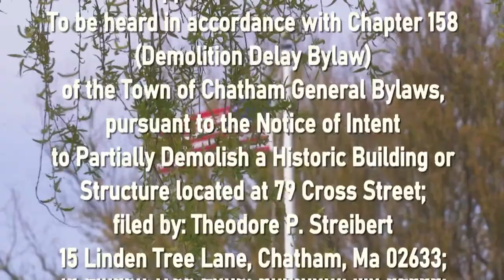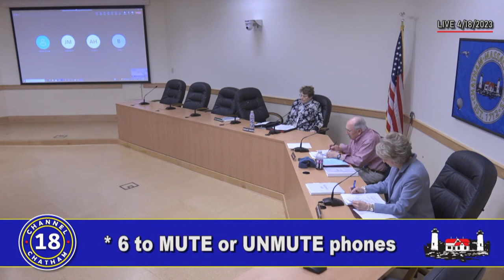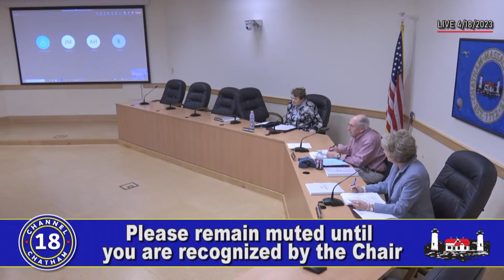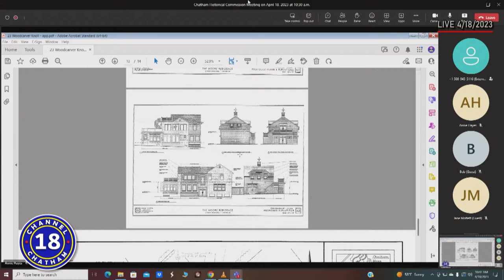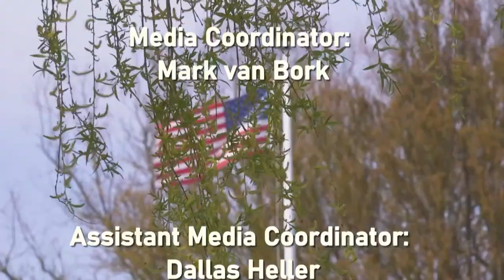Town of Chatham | Historical Commission | April 18, 2023